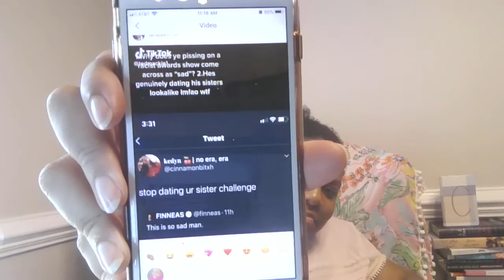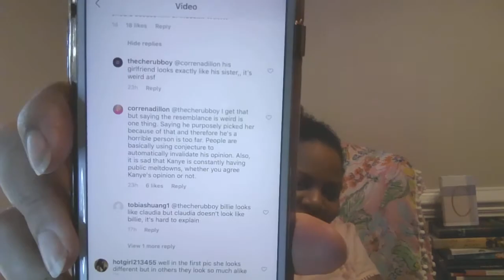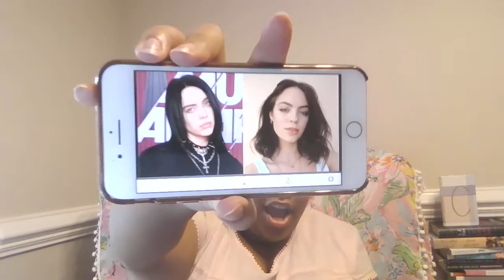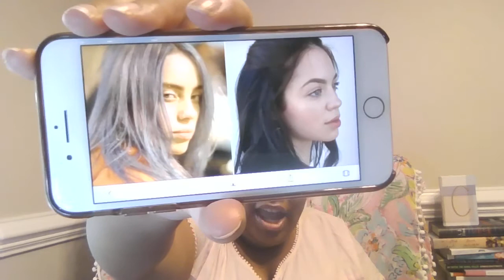Billie Eilish, Finneas, and Claudia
This video is my opinion on whether Billie and Claudia really look alike or are y'all just doing too much.